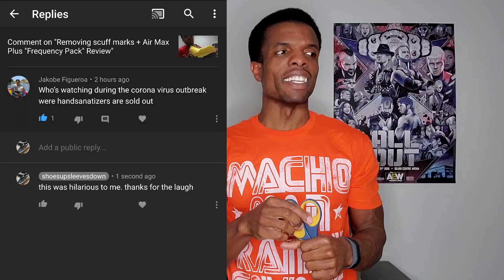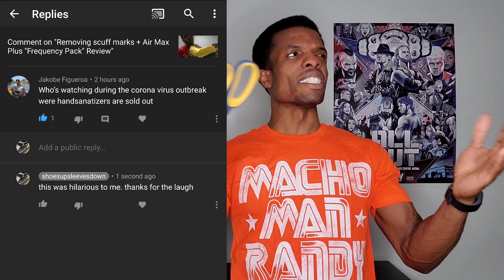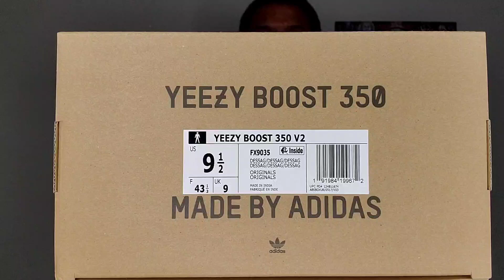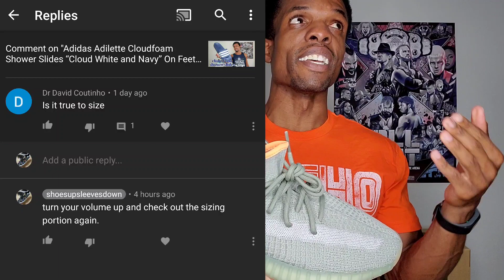Adidas Yeezy Boost 350 v2 “Desert Sage” On Feet Review (FX9035)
Review 5:00, On Feet/Sizing: 9:15
YeezySupply came through and now I have the Adidas Yeezy Boost 350 v2 in the Desert Sage colorway (Product Id: FX9035). That means it’s not just time for a review of something new...it’s time for an on feet review. So watch me work through the rust and fumble my way through sizing, comfort, personal thoughts, and some random not quite so related stuff along the way. Enjoi.

This video was shot with a Note10+ and edited with Adobe Rush and Adobe Spark.